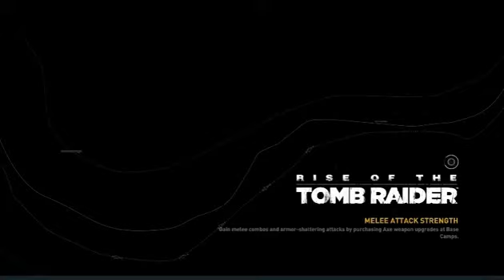Rise of the Tomb raider but I Always fall